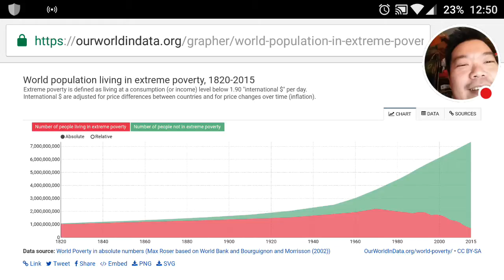Reality - Is It Optimistic? Or Is It Pessimistic?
There are more slaves alive today than at any previous time in history.

Yet, at the same time, there are more people living above extreme poverty today than at any point in history.

Which point of view is true?

They both are. Reality is simultaneously optimistic and pessimistic. People who call themselves realists are really post-rationalising their worldview belief.

What's your worldview?